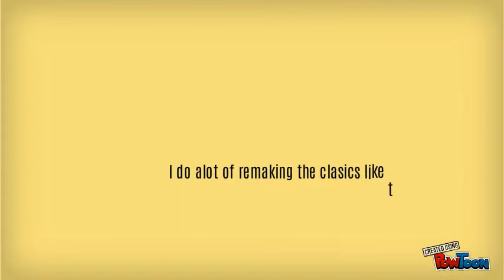Jane Perkins - Collage Artist (Art Homework)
A project for art.